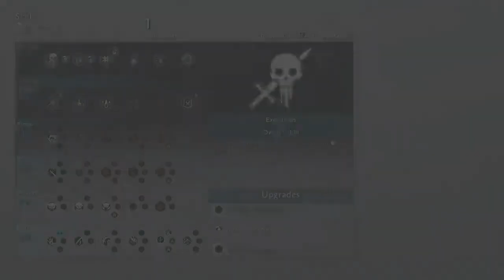Middle-Earth: Shadow of War - Part 26 - Allies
The sequel to the critically-acclaimed Middle-Earth: Shadow of Mordor-winner of over 50 industry awards-arrives the August, continuing the original story of Talion and Celebrimbor, who must now go behind enemy lines to forge an army and turn all of Mordor against the Dark Lord, Sauron.